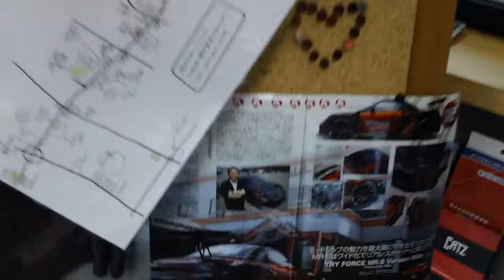Top Secret Imports - Garry talking to the owner of Trial Tuning